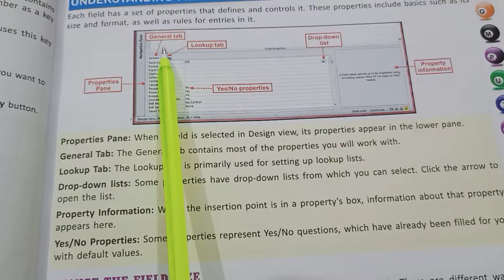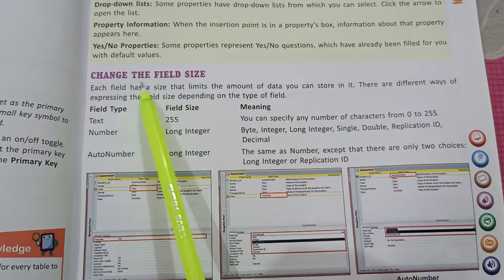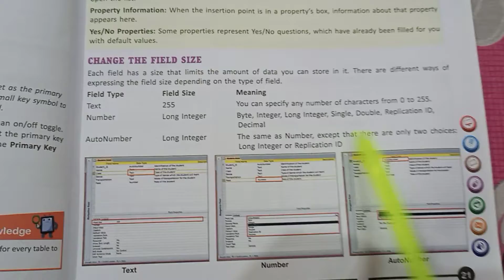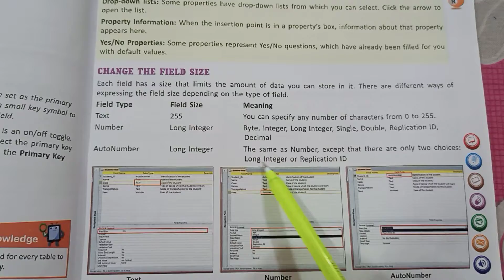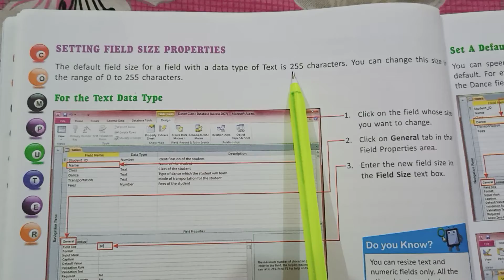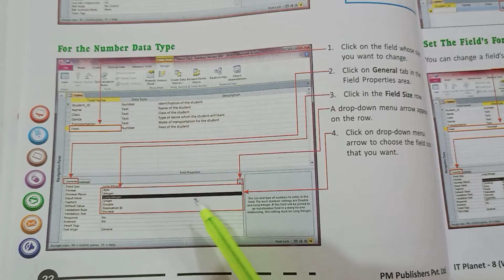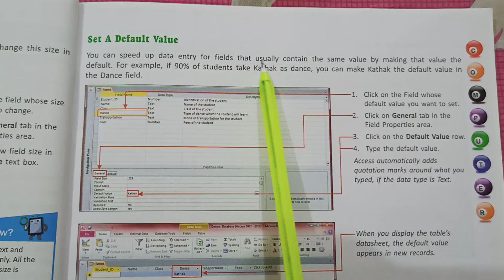Computer Class-8 Ch-2 Tables in Microsoft access Part-9